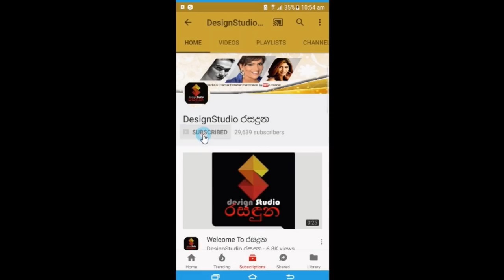ජනප්‍රිය ගායිකා "උපේඛා නිර්මාණි" ගේ අපූරු මංගල උත්සවය..අක්කයි නංගියි දෙන්නම එකම දිනයක විවාහ වෙලා.